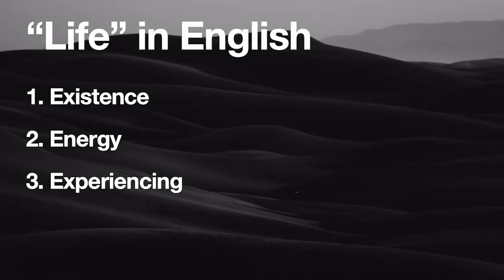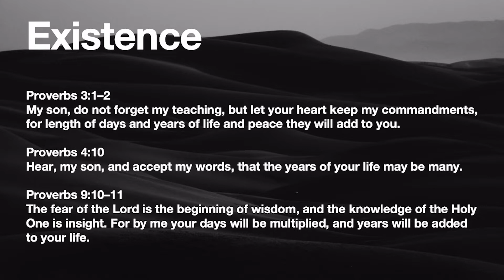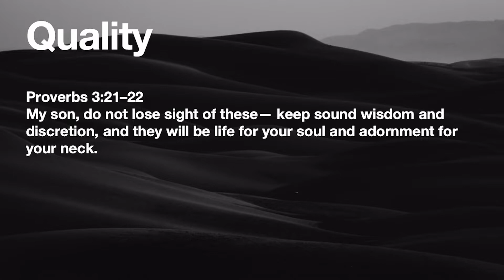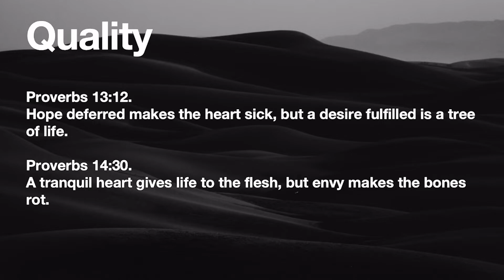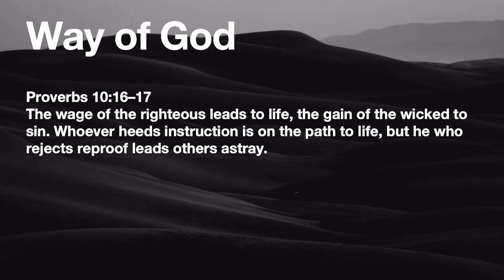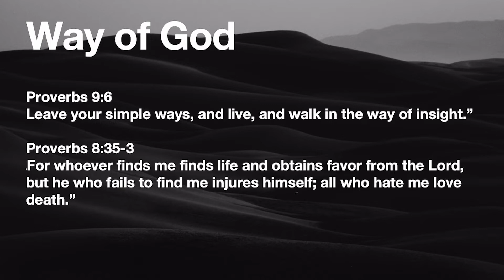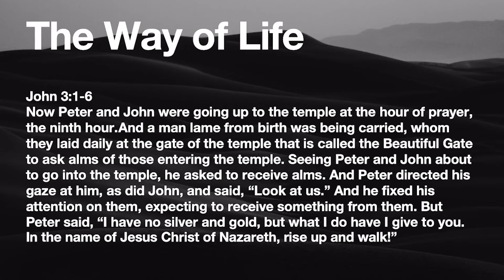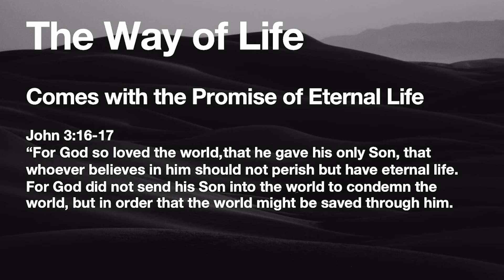Pastor Josh Jen Sermon - August 14, 2022 - Life & Death - Proverbs: The Extraordinary Ordinary